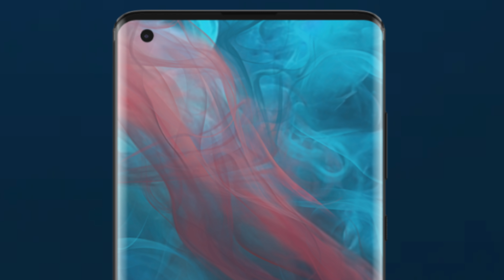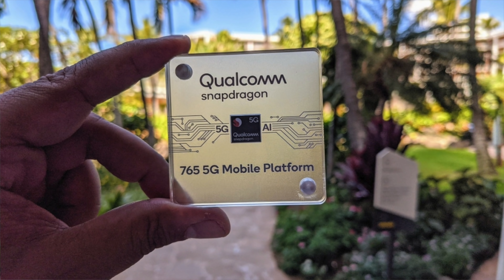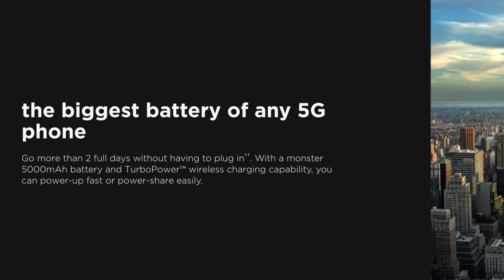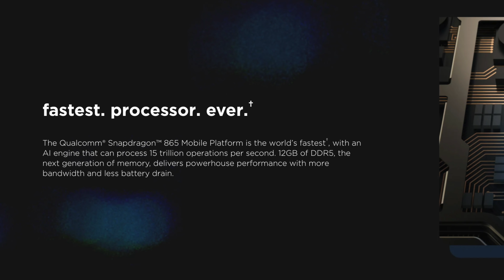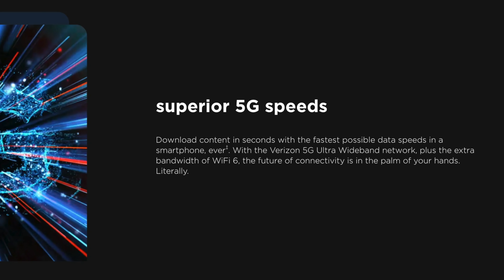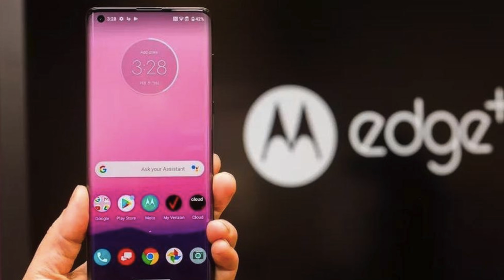LANÇADOS! MOTOROLA EDGE e EDGE PLUS+ | são TOPS de LINHA! 108mp e 12GB de MEMÓRIA RAM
📲 COMPRE qualquer coisa na AMAZON (br) em até 12x sem juros

😉 PRODUTOS QUE EU MAIS GOSTO DA XIAOMI:
📲 REDMI NOTE 8
📲 MI A3
📲 MI 9T PRO
⌚️ AMAZFIT GTS
⌚️ MI BAND 4